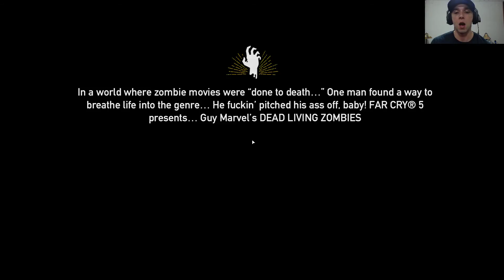FAR CRY 5 ZOMBIES - FIELDS OF TERROR (PC Gameplay)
Far Cry 5 Dead Living Zombies DLC Gameplay Playthrough for PS4, XBOX ONE, PC.

Far Cry 5 is an action-adventure first-person shooter game that takes place in the fictional Hope County, Montana, where charismatic preacher Joseph Seed and his cult The Project at Eden's Gate holds a dictatorial rule over the area. The story follows an unnamed Junior Deputy, who becomes trapped with their task force in Hope County and works alongside factions of a Resistance to liberate the county from Eden's Gate.

As always, THANK YOU for your continuing support! Rating videos and leaving a comment is ALWAYS appreciated!